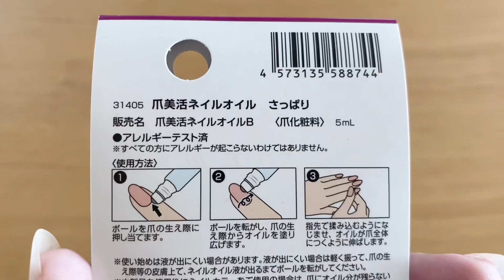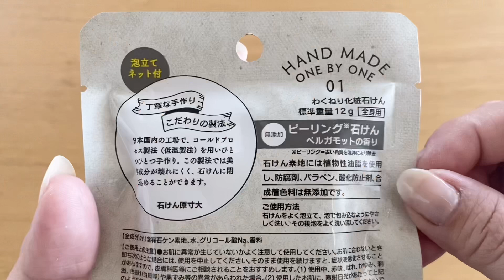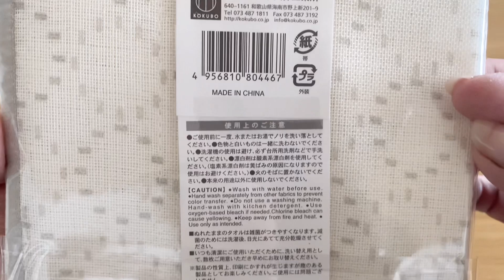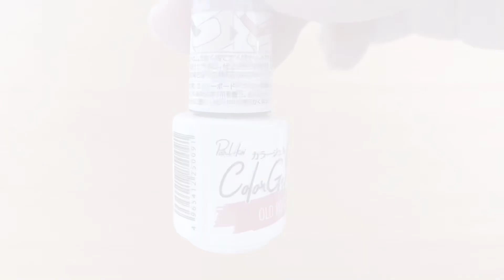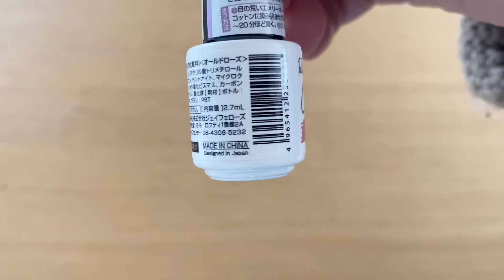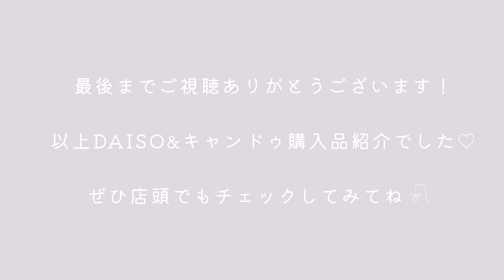【100均】良いもの発見！！リピ買い&便利アイテム🛒DAISO・キャンドゥ購入品紹介